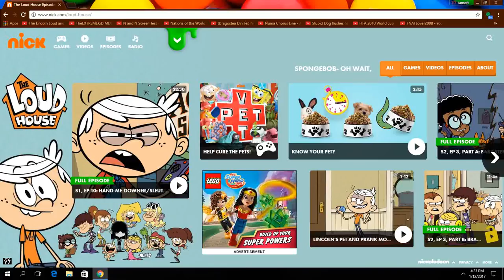See anything changed?